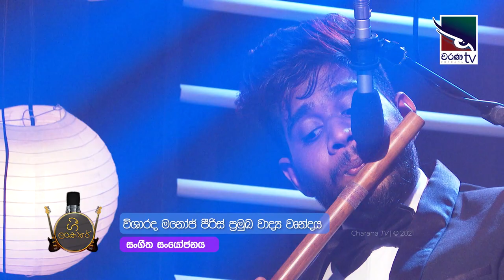ගී ලංකාරේ | විජය බණ්ඩාර වැලිතුඩුව | Gee Lankare | Wijaya Bandara Welithuduwa